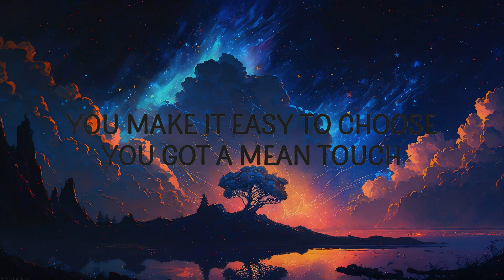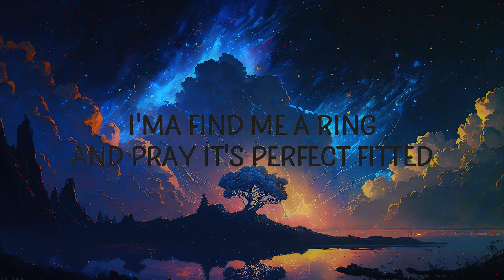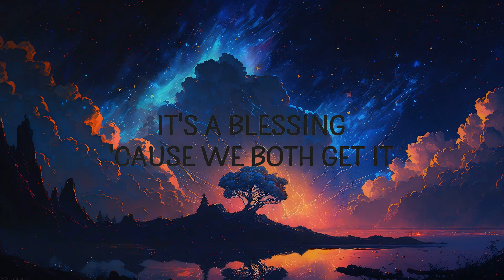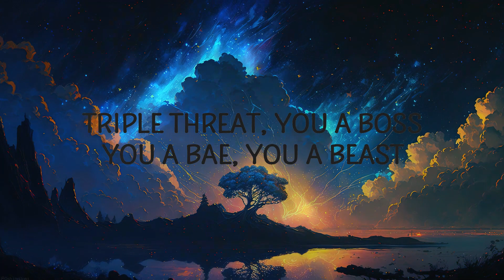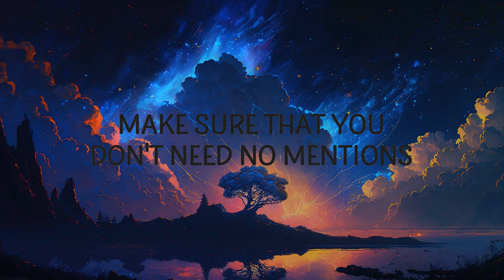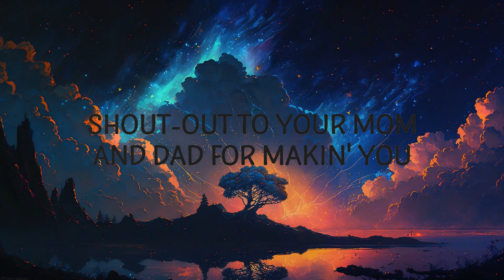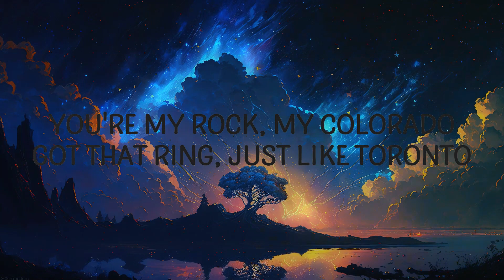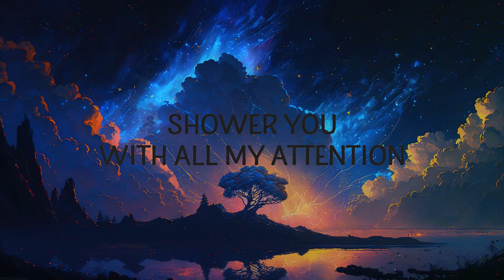Justin Bieber - Intentions ft. Quavo | 25 Min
Justin Bieber - Intentions ft. Quavo

"Intentions" is out now.

intentions,justin bieber,intentions lyrics,
intentions justin bieber,intentions justin bieber lyrics,
intentions tiktok,justin bieber intentions,justin bieber quavo,

I'ma find me a ring and pray it's perfect fitted (Perfect, perfect, perfect)

Picture perfect, you don't need no filte